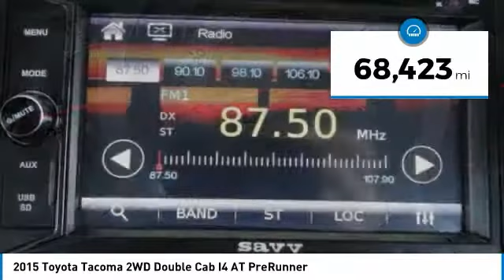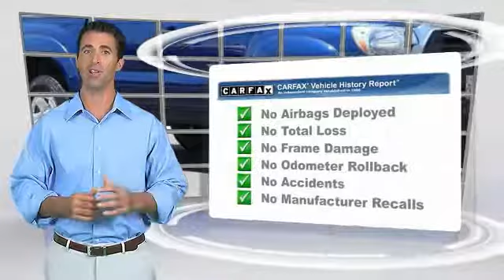2015 Toyota Tacoma Gardena,Torrance,Hawthorne,Carson,Compton 251247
2015 Toyota Tacoma 2WD Double Cab I4 AT PreRunner

SOUTH BAY TOYOTA, PROUDLY SERVING GARDENA, TORRANCE, HAWTHORNE, CARSON, COMPTON, AND SURROUNDING CALIFORNIA LOCATIONS THIS BLUE 2015 Toyota TACOMA IS EQUIPPED WITH A Engine: 2.7L I-4 DOHC 16-Valve -inc: cast iron block w/aluminum alloy head and VVT-i, AUTOMATIC TRANSMISSION, AND RECEIVES AN ESTIMATED 19 City/24 Hwy MPG. CONTACT SOUTH BAY TOYOTA TO SCHEDULE A TEST DRIVE AND TAKE THIS 2015 Toyota TACOMA HOME TODAY, OR VISIT OUR SHOWROOM CONVENIENTLY LOCATED AT 18416 SOUTH WESTERN AVE GARDENA CALIFORNIA 90248. Clean CARFAX. Gray 2015 Toyota Tacoma PreRunner RWD 4-Speed Automatic 2.7L I4 DOHC 16V This vehicle has passed a 160 point inspection by our Toyota Certified Technicians., ABS brakes, Air Conditioning, Anti-whiplash front head restraints, Brake assist, Dual front impact airbags, Dual front side impact airbags, Electronic Stability Control, Front anti-roll bar, Front wheel independent suspension, Low tire pressure warning, Occupant sensing airbag, Overhead airbag, Power steering, Power windows, Radio: Entune AM/FM/CD, Speed-sensing steering, Traction control. Recent Arrival! Awards: * JD Power Initial Quality Study (IQS) * 2015 KBB.com Best Resale Value Awards It's Time to SAVE at South Bay! Call today! Reviews: * Choice of four-cylinder or V6 power; good four-cylinder fuel economy; serious off-road prowess; standard touchscreen; convenient size; strong resale value. Source: Edmunds * Get ready to have some serious fun with the most adrenaline-inducing lineup of off-road vehicles ever unleashed, the 2015 Toyota Tacoma Pro. It has muscular curves and a rugged look, complimented by large bumpers, bulging fenders, and a big grille. The 2015 Tacoma starts the adventure with available 4WD, an electronically controlled transfer case, stability control sensors and available BFGoodrich off-road tires, to deliver maximum traction. Whether it is for work or play, the Tacoma can handle all you throw at it in a more manageable form than a full-size pickup. Offered in three cab: Regular Cab fits up to 3 people, the Access Cab seats 4, and the Double Cab with large four doors and spacious interior for 5. Each cab size can be purchased as a Rear-Wheel Drive, or with 4WDemand part-time 4WD that can switch from 2WD to 4WD and back even while the vehicle is in motion. Each drivetrain is available with an automatic or a manual transmission. The exception is the Double Cab 4x2s, which are automatics only. All Regular Cab trims a